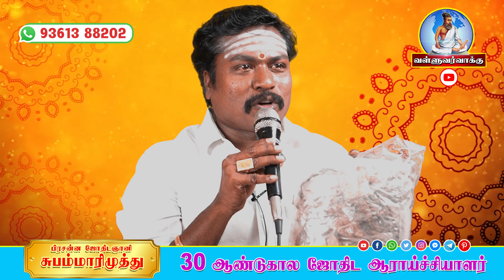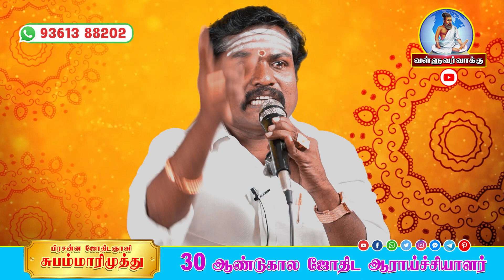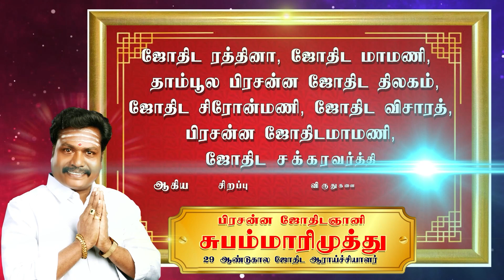குடும்ப மகிழ்ச்சிக்கு ஆலமரப் பரிகாரம் ||ஆதிகால பரிகாரங்கள்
{online jathagam appointments are available
                              ஆன்லைனில் ஜாதகம் பார்க்கப்படுகிறது }

விஞ்ஞான ஜோதிட ஆலோசனை மையம் பாரம்பரிய திருவள்ளுவர் குல வம்சம் பிரசன்ன ஜோதிடர் ஜோதிட ஞானி சுபம் மாரிமுத்து 29ஆண்டுகால ஆராய்ச்சியாளர்

கிளைகள் திருப்பூர் மற்றும் திருச்செங்கோடு செல் : 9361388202

 ஜோதிட ஞானி
அஸ்ட்ரோ  சுபம்மாரிமுத்து
 //வாழ்க வளமுடன்//
 // நன்றி //